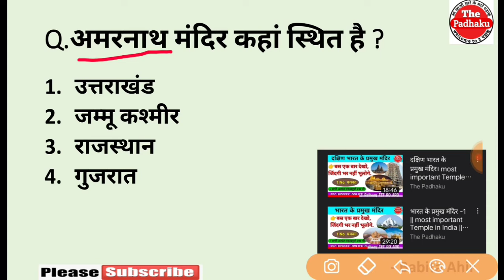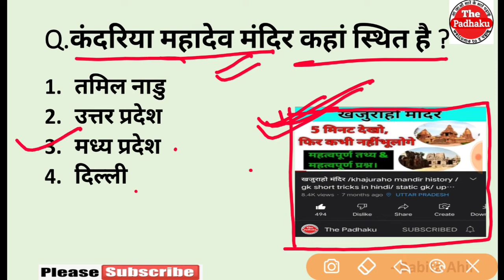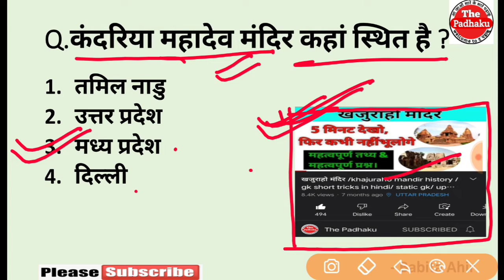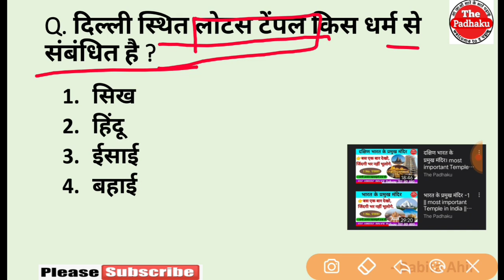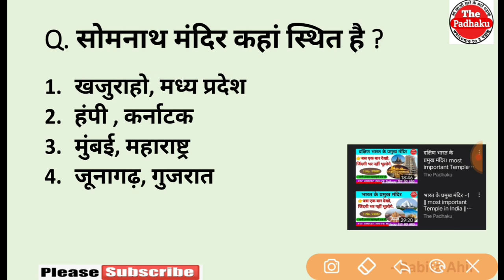Most important temples in india | भारत के मंदिर | static GK tricks in hindi | gk for ssc,ntpc,upsssc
Most important temples in india | भारत के मंदिर | static GK tricks in hindi | gk for ssc, ntpc, upsssc, ro/aro, up constable, ssc gd, railway..etc.

gk k question.
gk trick static gk.
gk tricks static gk in hindi.
upsssc pet static gk.
upsssc gk.
upsssc pet exam syllabus.
upsssc pet up gk.
upsssc pet exam gk.

up ro/aro.
up Ro /aro vacancy 2021.
up Ro /aro  static gk.
up pcs static gk in hindi.
gs question in Hindi.
gs tricks in Hindi.
gs gk.
GS for ro / Aro.
up si gk previous year questions.
up si gk questions in Hindi.

static gk for ntpc. static gk for up pcs.
static gk for Up Ro/aro.
static gk for upsssc pet.
static gk tricks for ssc cgl.
static gk trick for bank exams.
static gk trick for ntpc.
static gk by Babita ahir.